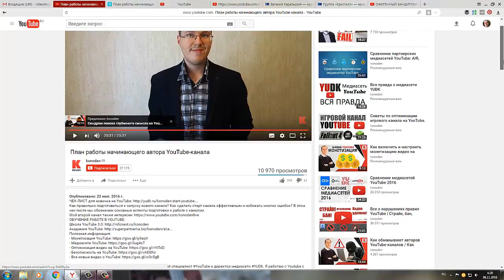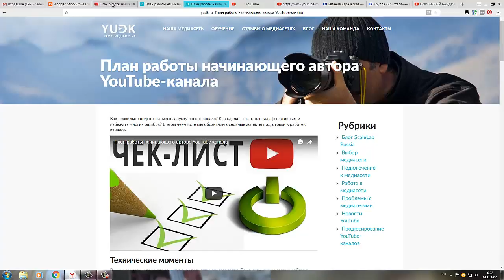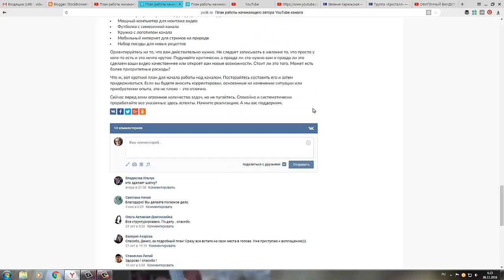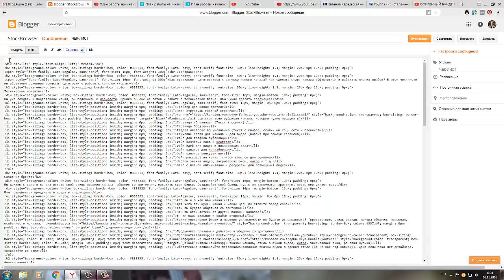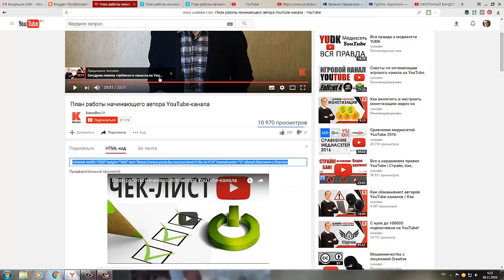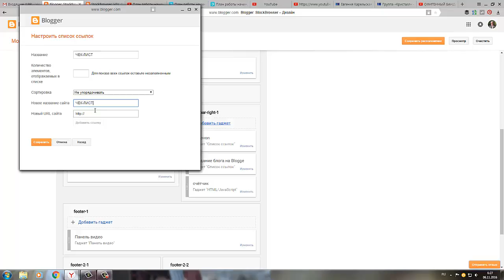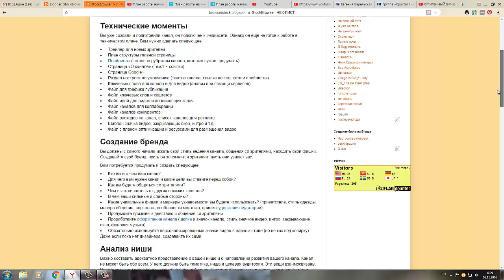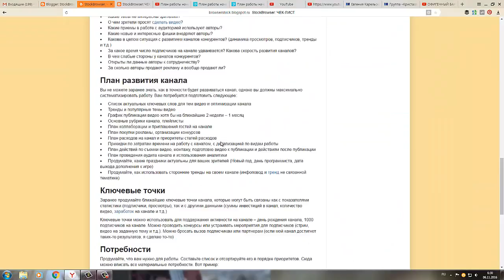video von platform - ЧЕК-ЛИСТ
Как правильно подготовиться к запуску нового канала? Как сделать старт канала эффективным и избежать многих ошибок? В этом чек-листе мы обозначим основные аспекты подготовки к работе с каналом.